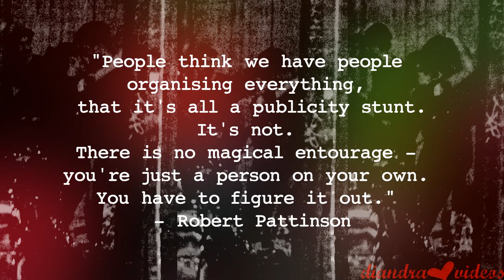"all I need is you and I" || r/k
WOW! It's been a long time. I hope you'll like this one, even though I think most of you are probably going to be offended by this video's theme. But enjoy!

Song : "Without You" - Glee version
Pairing : Robert Pattinson & Kristen Stewart